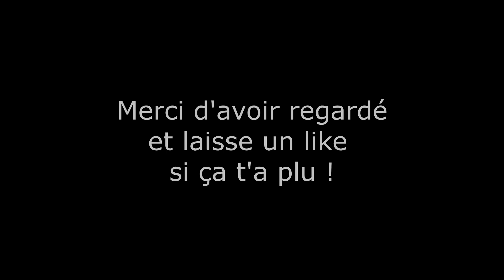GT7 Caribbeans Racers Blue Moon Bay en Megane Trophy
Reprise des course avec les Caribbeans Racer dans GT7.